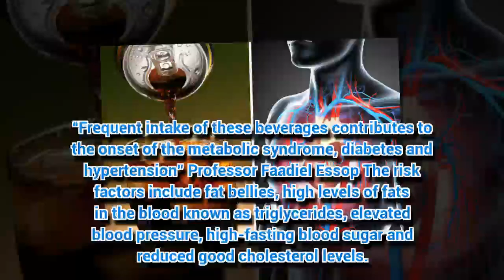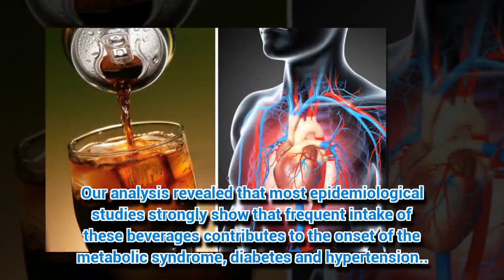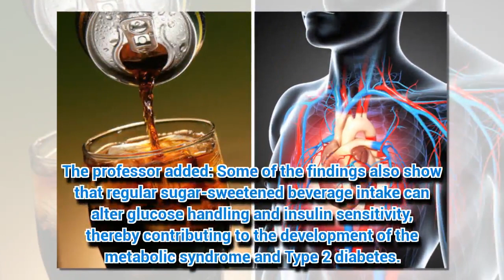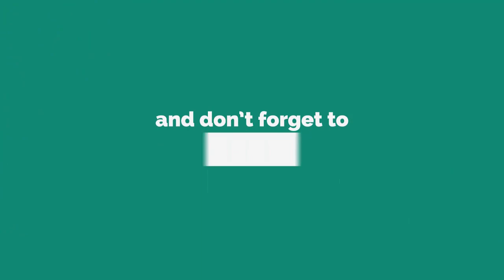Drinking two fizzy sodas a week can have THIS shocking effect on your body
IF YOU’RE a fizzy drink fan, you better be aware of the damage it can do to your body.